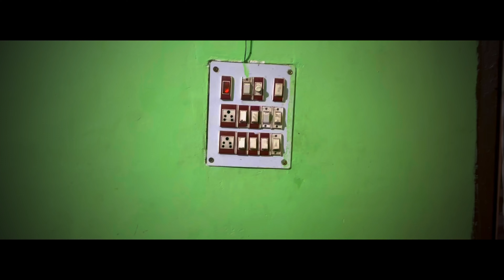Unexpected visit to friends house 😱| Janmashtmi celebration || part 2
In this video we've tried to show the raw culture of India and devotion for lord Krishna. It was an unexpected visit to our friends village and the amount of love and hospitality the we got from them was amazing and cannot be described in words.